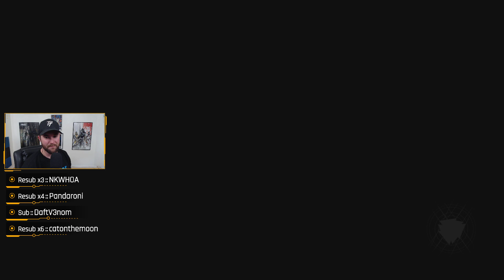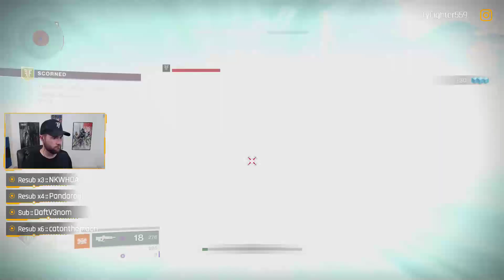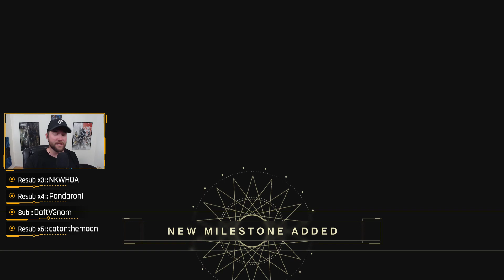How to Beat Scorned - Destiny 2: Forsaken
Destiny 2: Forsaken Expansion Gameplay. Scorned is the third mission of the Forsaken expansion! Come watch live, weeknights at 8pm EST

We're coming for you Barrons!! Spider has given us the location of the Barrons' hideout. Here we dive in deep into their base. What awaits us is not what you might expect!